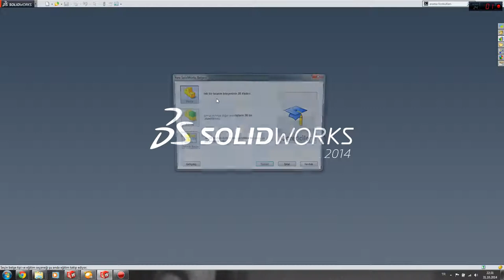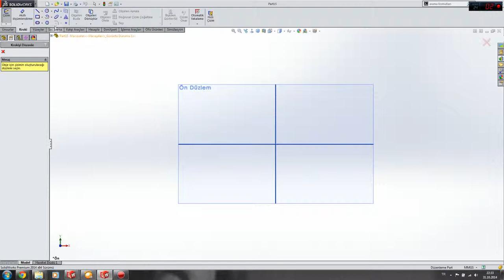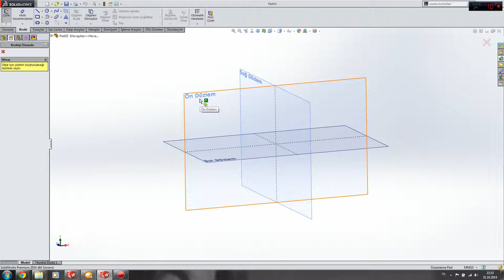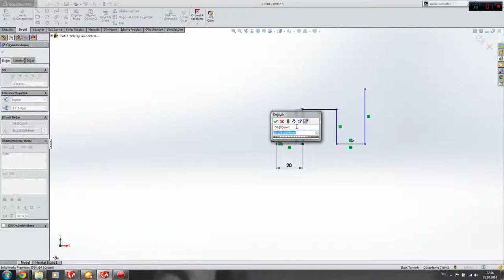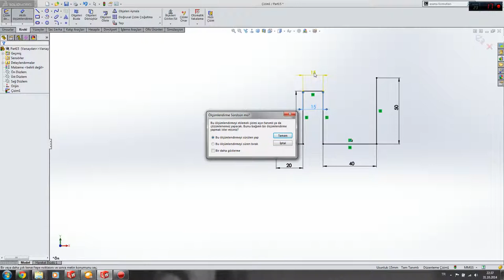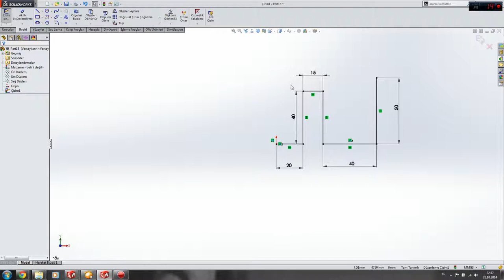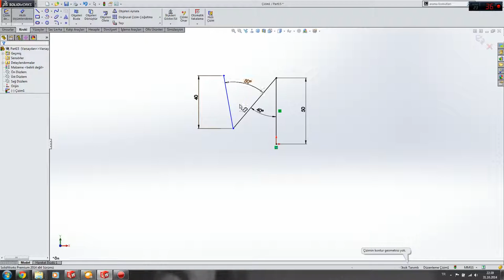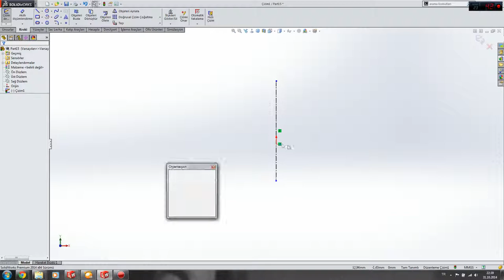Solidworks Eğitimleri - 2d Çizime Giriş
Çizime giriş , çizgi komutları ve ölçülendirme olayı incelenmiştir.
Daha fazlası için kanalımı ziyaret edebilirsiniz.